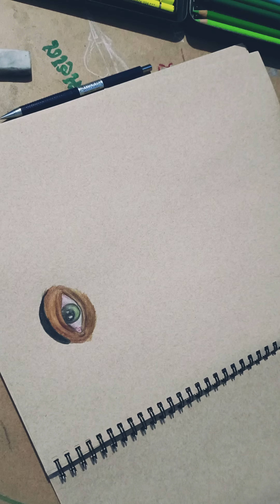Eye drawing with colour Pencil ✏️